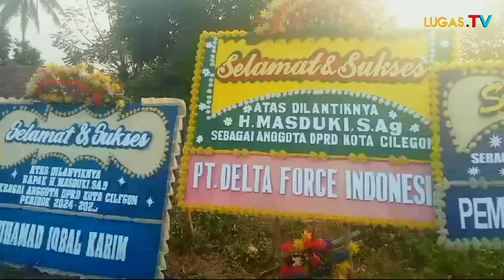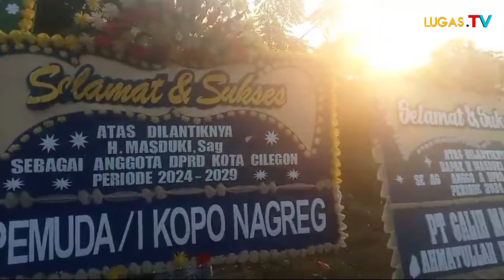H.Alawi Mahmud Bakal Calon Wakil Walikota Cilegon & Ratusan Dulur Masduki Menghadiri Acara Syukuran